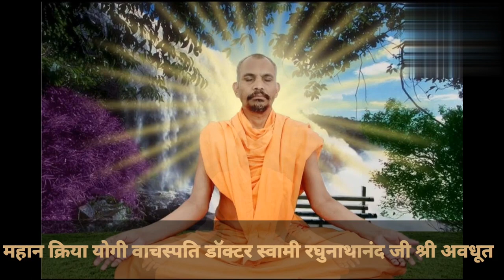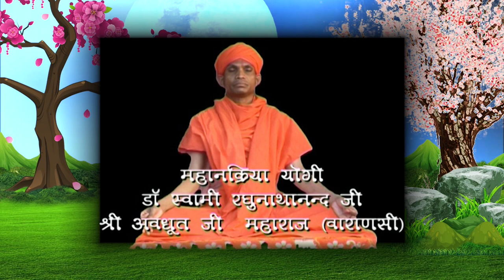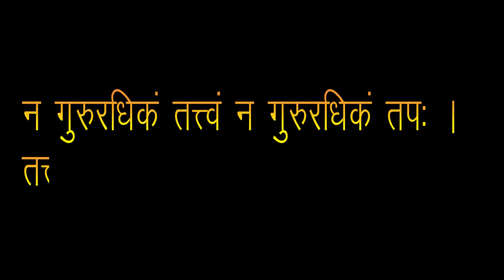महान क्रियायोगी वाचस्पति डॉक्टर स्वामी रघुनाथानंद जी अवधूत गुरु जीवनपरिचय श्री कैवल्ययोग आश्रम दोलाज